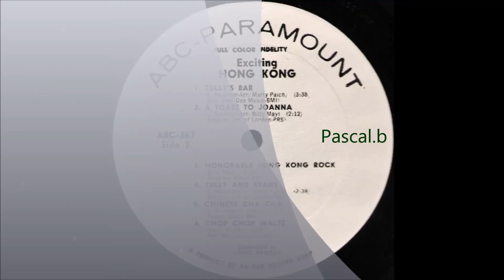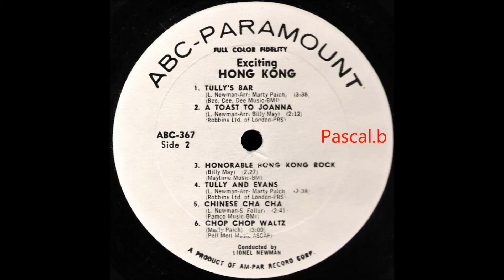Lionel Newman - Chinese cha cha